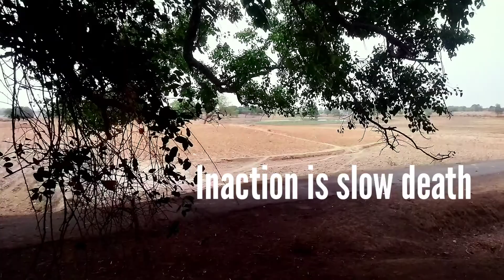inaction is slow death